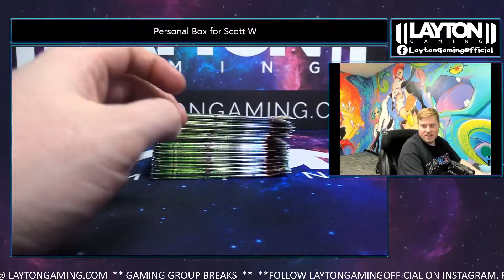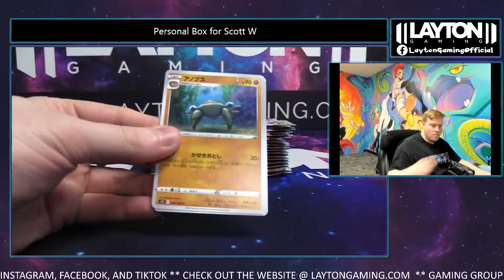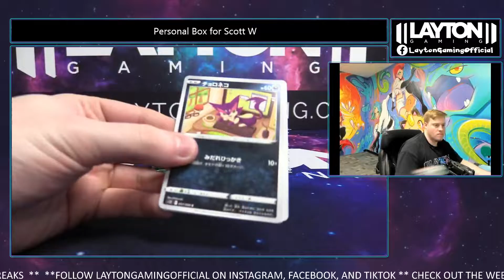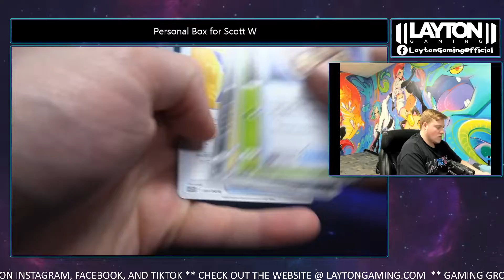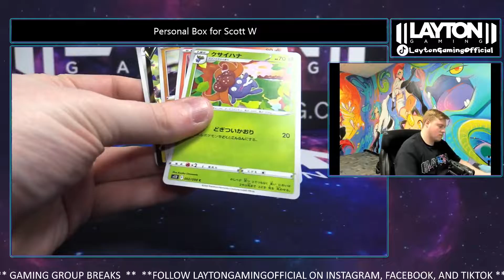1 Paradigm Trigger Booster Box for Scott W